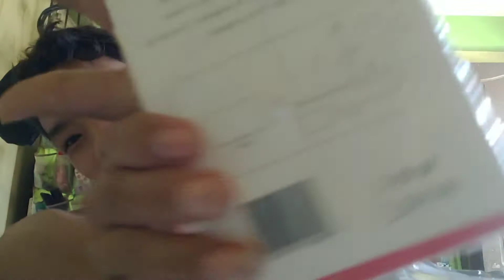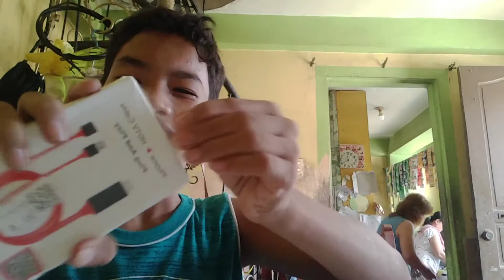HDMI Cable |Play Plug| Unboxing